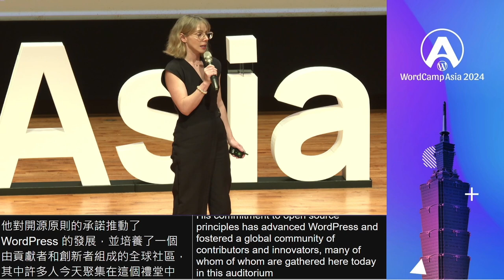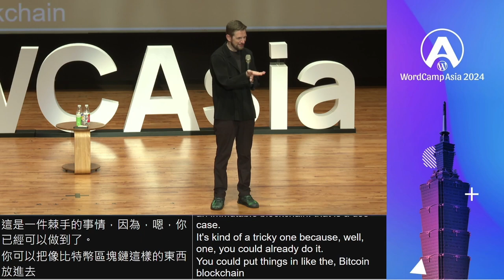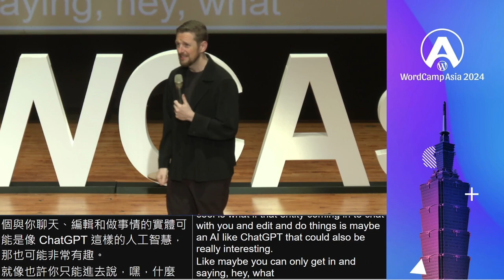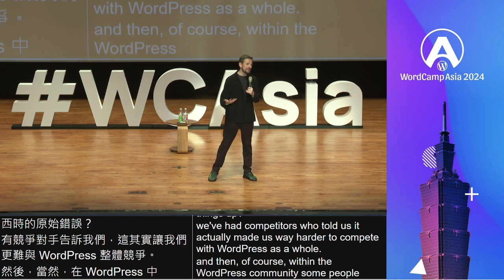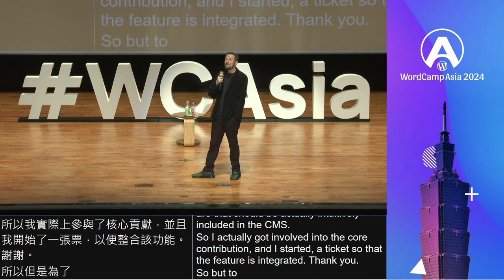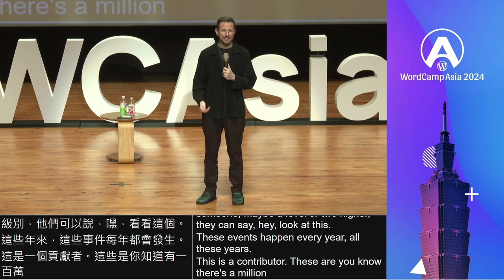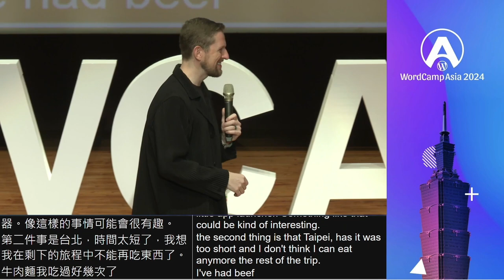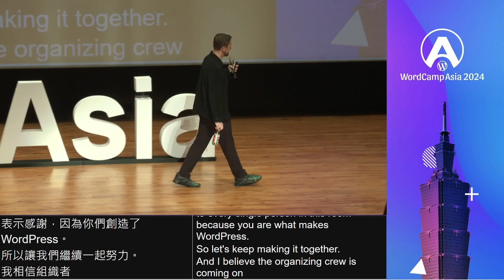An In-person Q&A with WordPress Co-Founder Matt Mullenweg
Q&A session with Co-Founder of WordPress, Matt Mullenweg.